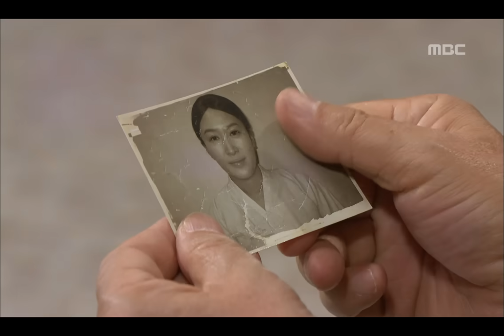지붕뚫고 하이킥 High Kick 2, 59회, EP059, #01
High Kick 2! High Kick Through the Roof(지붕 뚫고 하이킥), 59회, EP059, 2009/12/02, MBC TV, Republic of Korea

신애와 바다에 가려는 세경을 돕는 준혁, 어머니가 그리워진 순재